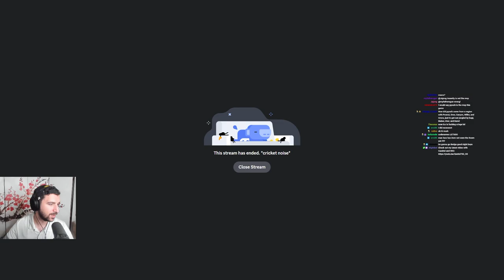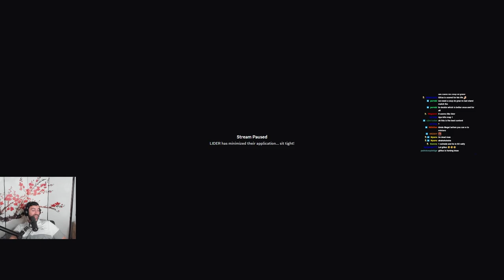YamatoCannon Reacts to Gilius VS Lider Lee Sin 1v1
► Open Me ◄

After a long LPL stream with the Sak Gilius and Lider decided to take a 1v1 on Lee Sin on ARAM. It went... interesting to say the least :D